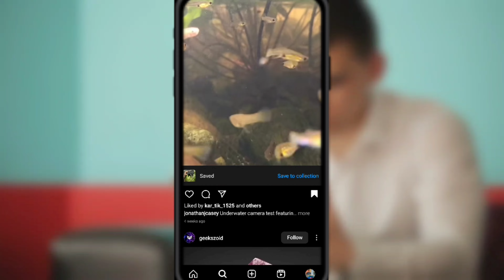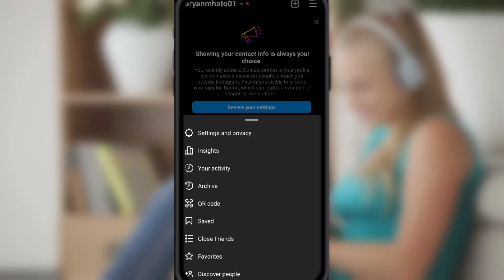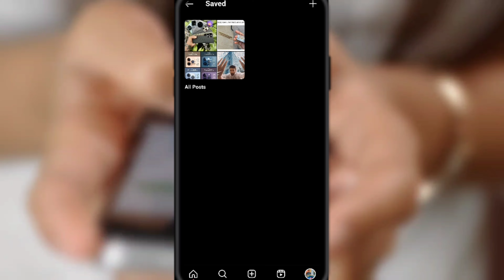Instagram Par Save Video Kaise Dekhe | Instagram Par Save Post Kaise Dekhe | Save Post On Instagram